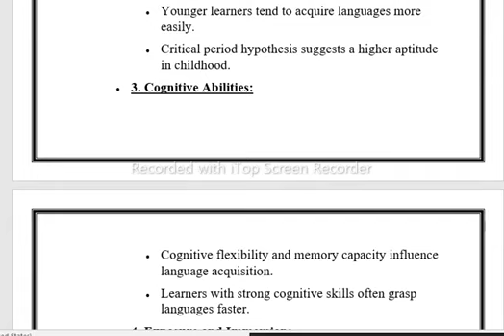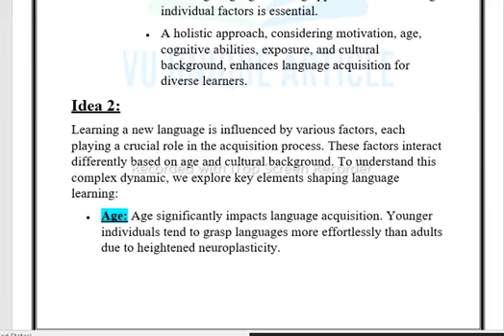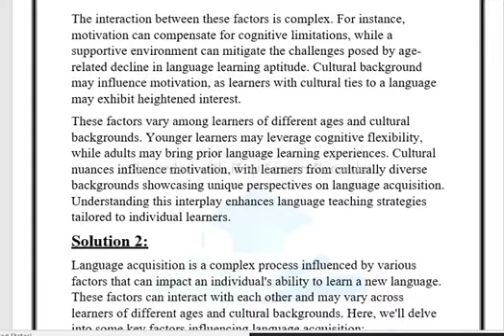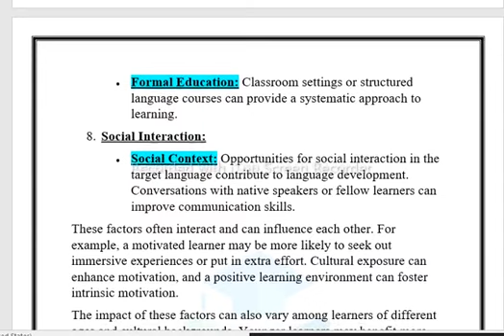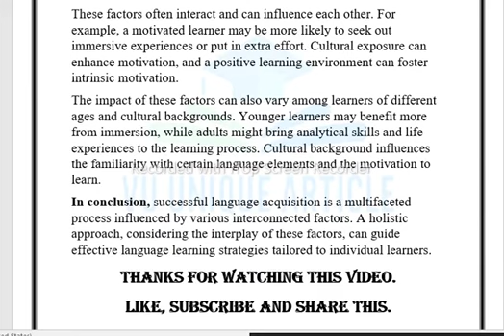ENG505 Assignment 1 Solution 2024 / ENG505 Assignment 100% Solution Fall 2023/ ENG505 Fall 2023